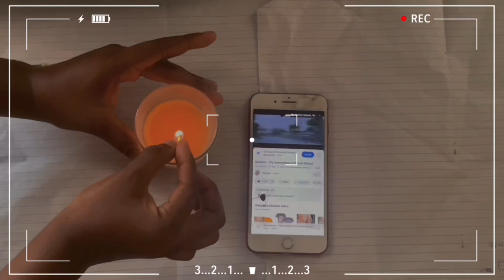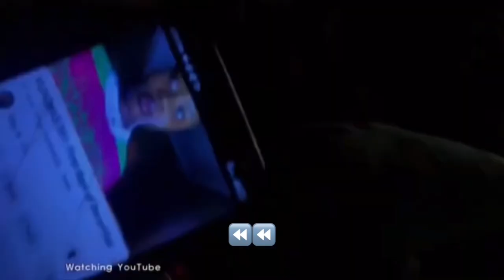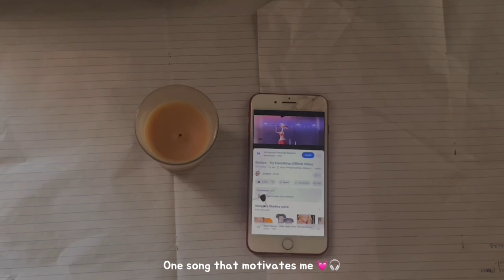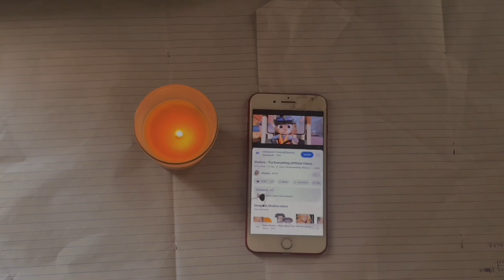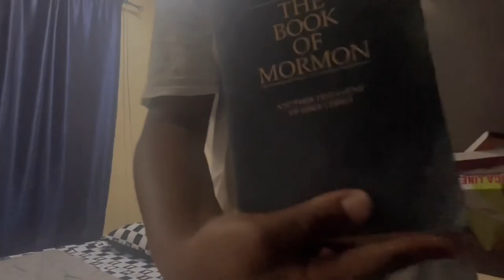NEW YEAR VLOG ft Birthday, travel, haul and more 🎧🎀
Yes I know its February
This vlog features my birthday, travel, mini haul and more 🤭🎀

Quick reminder:
Everyone is beautiful 💕

Sub count
740

ABOUT MOI
* Age: 17
* Ethnicity: Nigeria 🇳🇬
* Hobbies: Dancing,singing & helping people get better ☁️💕
* Future doctor 👩‍⚕️

ignore